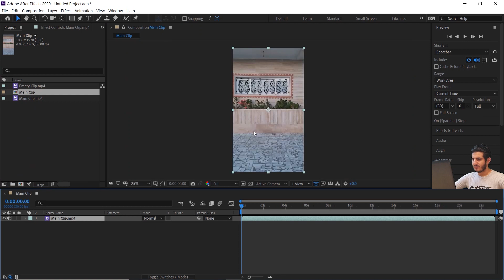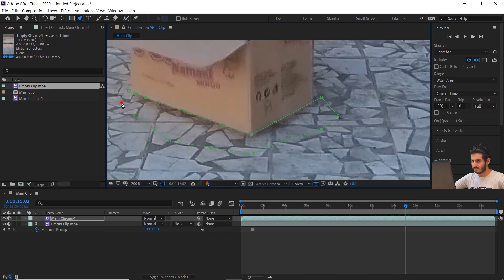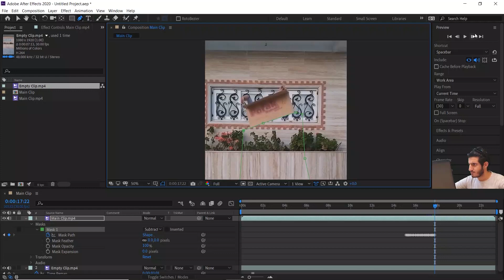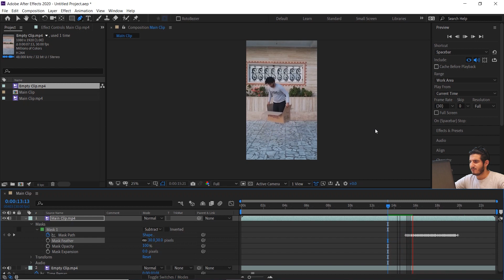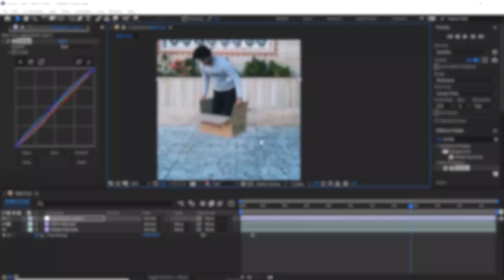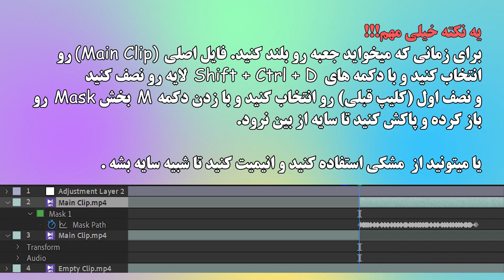VFX Tutorial آموزش جلوه های ویژه در افتر افکت: غیب شدن در جعبه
آموزش جلوه های ویژه (راز های زک کینگ) : جعبه جادویی در افتر افکت
VFX Tutorial : How to disappear yourself in a box after effects (Zach king magic box trick)

برای دیدن ویدیو های بیشتر وارد لینک زیر شوید

سلام به همه ی دوستان عزیز. امیدوارم حال دل همتون عالی باشه
بازم امدم با یه ویدیوی فوق جذاب از سری ویدیو های جلوه های ویژه
قراره امروز بازم غیب بشیم. توی یه جعبه کوچیک قایم بشیم
لایک و کامنت و سابسکرایب رو فراموش نکنید
مرسی که منو به دوستاتونم معرفی میکنید
خلاق باشید